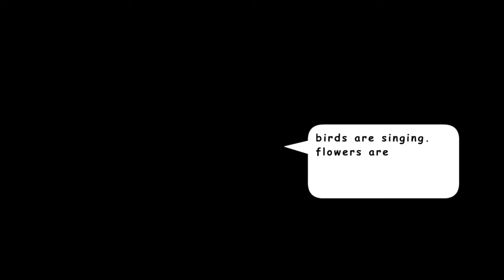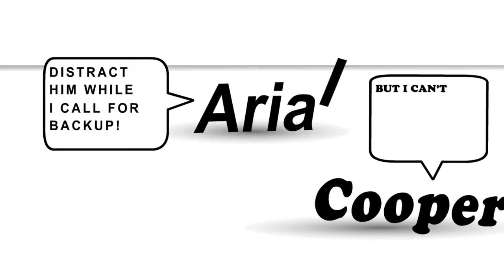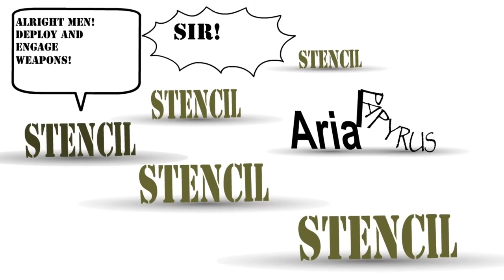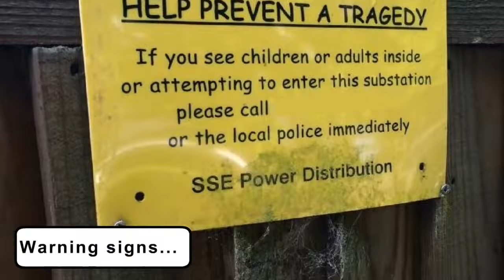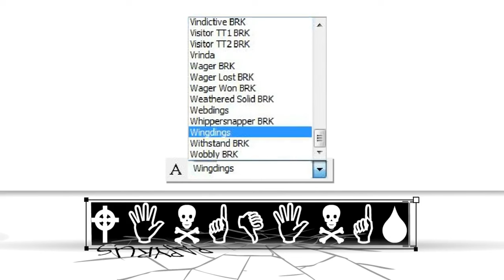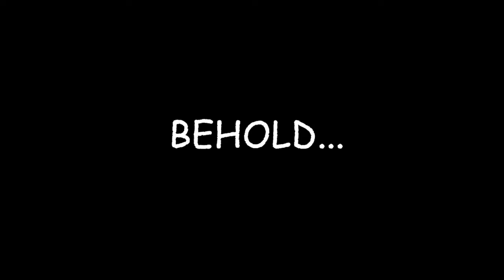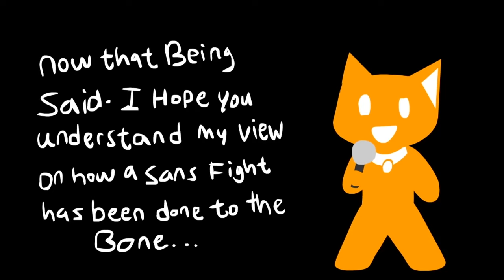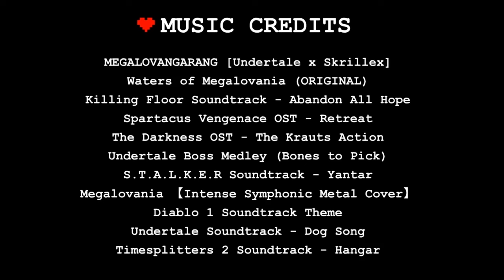Анимация битвы с Сансом {NCHProductions} - HSP voice soul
- Давно хотел озвучить эту анимацию, вот и руки дошли..

РЕБЯТА ВЫ НЕ ПЕРЕСТАЁТЕ СПРАШИВАТЬ, СПАМИТЬ, С ЭТОГО МОМЕНТА ПРОШЛО 5 МЕСЯЦЕВ, И теперь, наконец-то, NCHProductions прислушались к вашим просьбам, и сделали анимацию битвы с Сансом. Да, её самую, наслаждайтесь анимацией битвы с Сансом!

Что, вы же просили анимацию битвы с Сансом, верно?

Музыкальное сопровождение:
MEGALOVANGARANG [Undertale x Skrillex]
Waters of Megalovania (ORIGINAL)
Killing Floor Soundtrack - Abandon All Hope
Spartacus Vengenace OST - Retreat
The Darkness OST - The Krauts Action
Undertale Boss Medley (Bones to Pick)
S.T.A.L.K.E.R Soundtrack - Yantar
Megalovania 【Intense Symphonic Metal Cover】

 • UNDERTALE - MEGALOVANIA 【Intense Symp...
Diablo 1 Soundtrack Theme
Undertale Soundtrack - Dog Song
Timesplitters 2 Soundtrack - Hangar

Звуки делал Strelok:

 / carmelo580

Чекните мой Патреон, Фэйсбук или Твиттер, что-бы быть в курсе событий этой анимации.

 / nchproductions

 / nchproductions

 / nchproductions

Вопросы - ответы:
В) Собираешься ли ты рисовать НАСТОЯЩУЮ битву с Сансом?
О) Она уже готова. Это - это видео. ЛОЛ